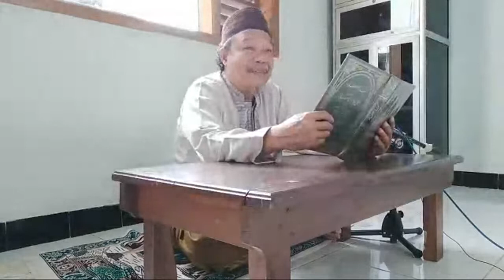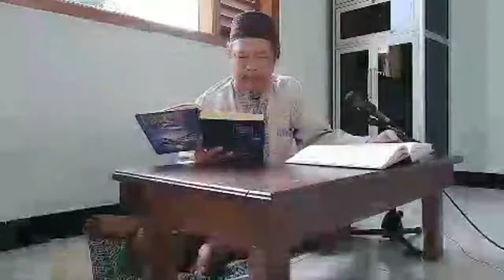Salam Pertama dan Niat Keluar Dari Sholat (Rukun Sholat) | Kitab Kifayatul Akhyar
التسليمة اولى و نيّة الخروج. الخ.